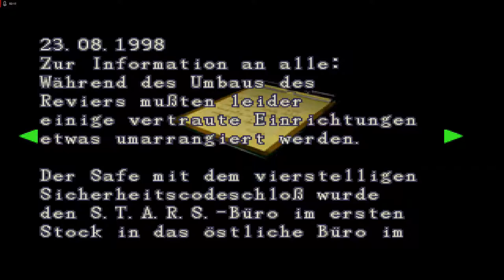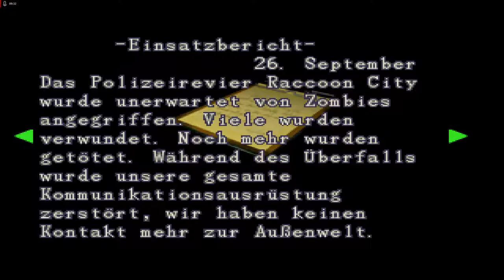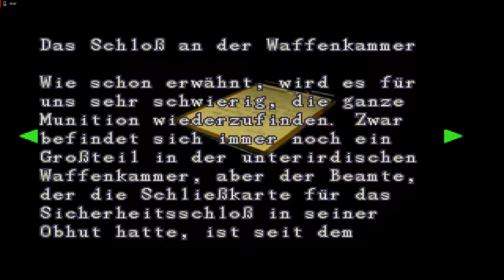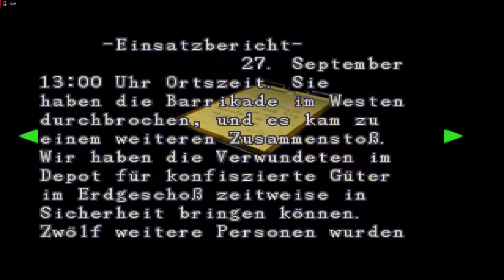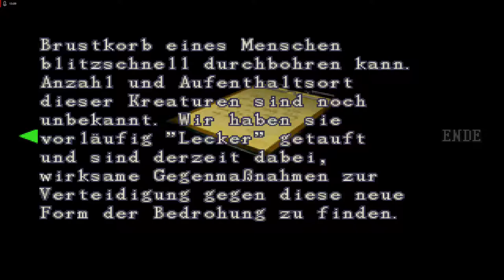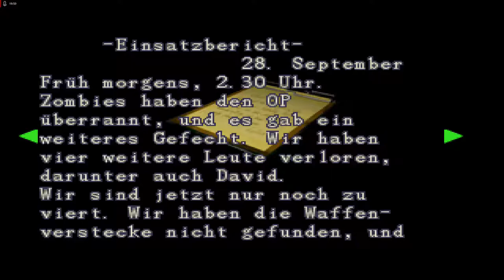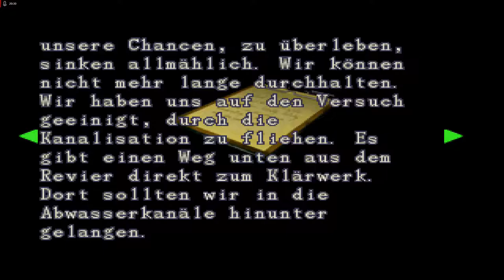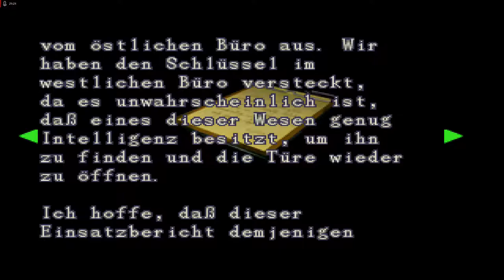Lets Play Resident Evil 2 - Deutsch - Part 2 - Zombiescharen und Licker 👅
Nachdem wir das Polizeirevier betreten und die ersten Türen geöffnet haben, begegnen wir einem furchterregendem Licker und weiteren spannenden Räumen.